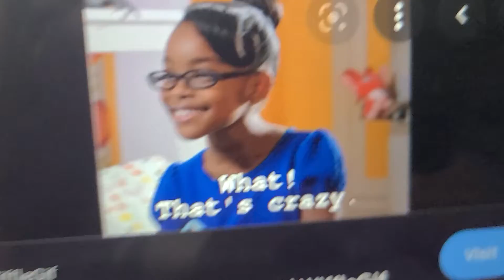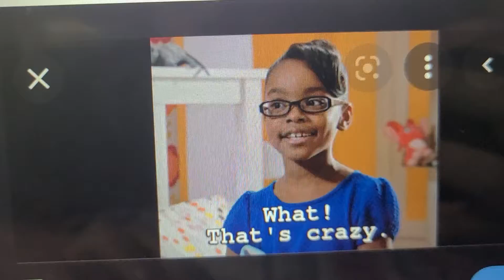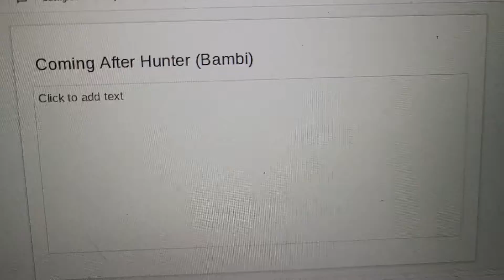February 25, 2022